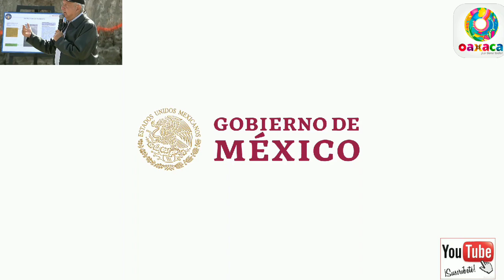Porque Santa Lucía si y Texcoco no va... Asi sera el nuevo Aeropuerto de la 4ta. Transformacion